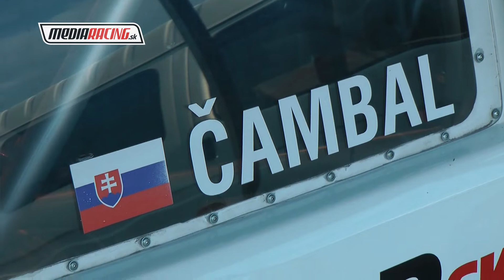Mojmír ČAMBAL - MSR PAV Dobšinský Kopec 2019